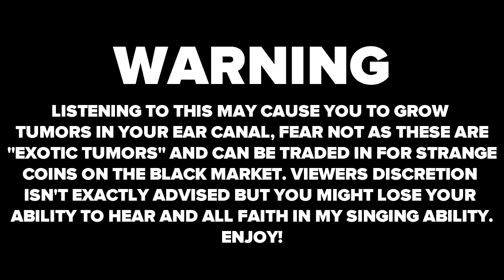My Existence Is A Mistake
People who helped:
RiskControl
PrimApexLlama